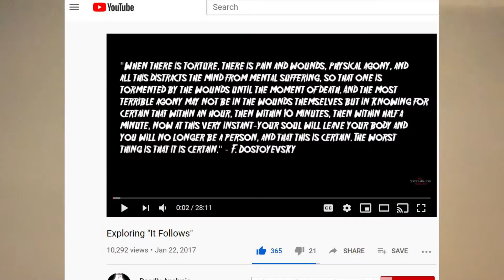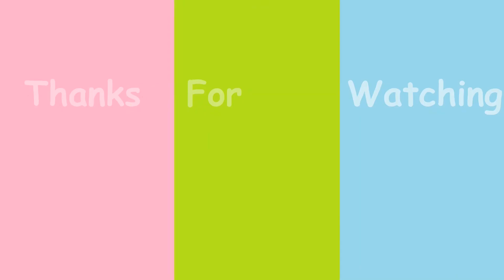It Follows | Movie Review + Analysis!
It Follows is about a group of teenagers searching safety from a strange monster. Hopefully, you are all safe and doing well. "Back again with another video," and today I talk about one of my favorite movies (It Follows, 2015).

Here are some other analyses on youtube that I like!
I hope these links work, it would be awkward if I left a bunch of random text in my description box...x) Anyway, yeah! I hope you guys enjoy.

Are you a horror fan?